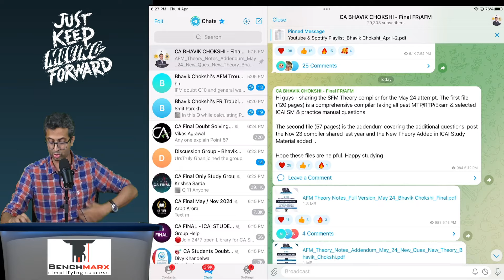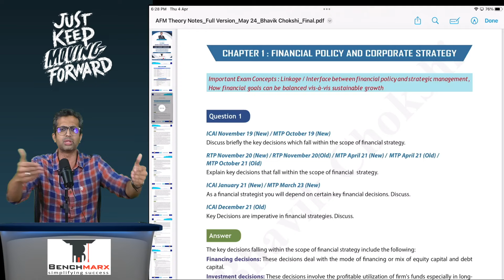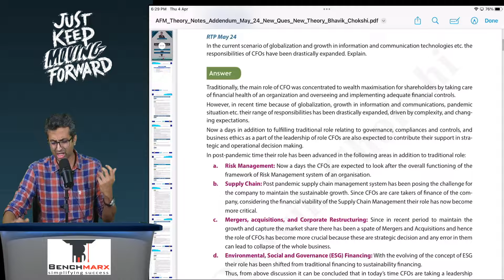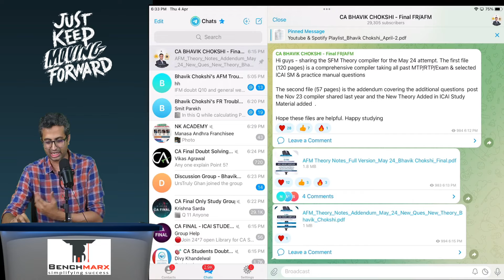Sharing Super 99 (FR), Super 90 (AFM), AFM Theory Compiler I Important Points to Focus here...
(CA BHAVIK CHOKSHI - Final FR/AFM)